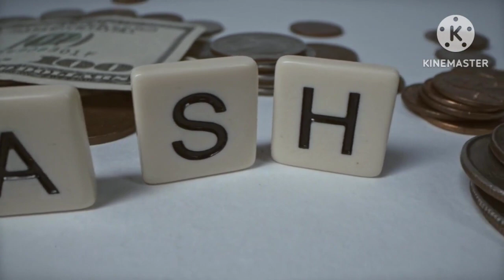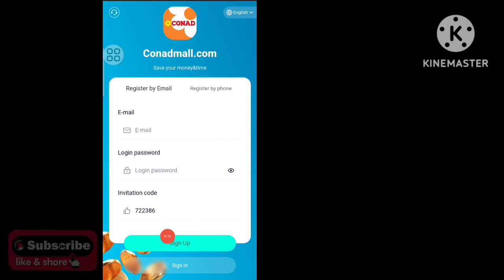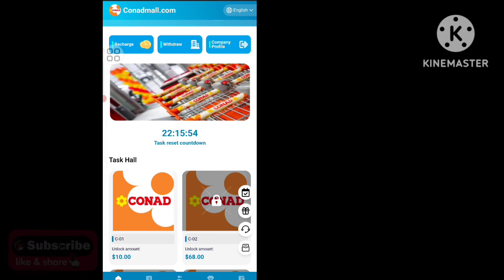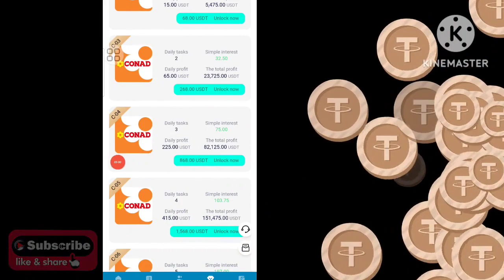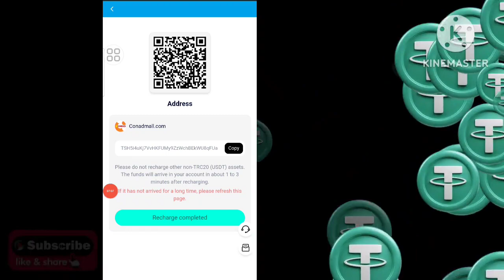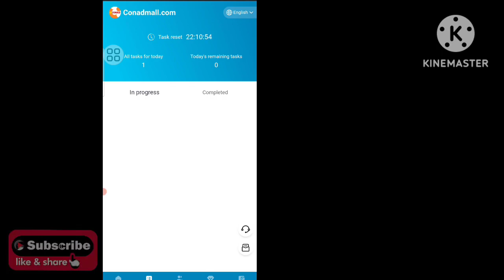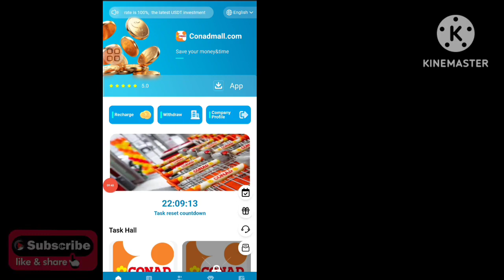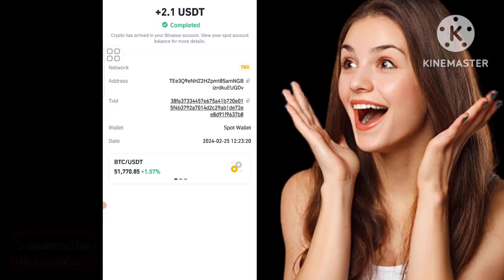Earn free 100 usdt give a way | free usdt mining | e money 🤑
🙏🙏🙏Well come to SLPANCHA  E MONEY YouTube channel  😍😍😍

😍😍😍 Looking for a way to earn free USDT? Check out this new platform for earning free USDT in 2024! Learn how you can earn free USDT and boost your crypto portfolio.

Learn how to earn free USDT in Sinhala and join the SL Pancha E Money community. Don't miss out on this opportunity to earn cryptocurrency for free!

The best application in 2024, the lucky roulette lottery winning rate is 100%, the highest winning rate is 8,000 US dollars, the latest USDT investment website! Daily income of $36,000

1. Video introduction This is a platform to help Conadmall increase sales, and you can earn business income through this platform.

2. The video introduction should be detailed and specific, such as registration, recharge, cash withdrawal, order grabbing and other processes
The registered account, and the minimum recharge is 10 USDT to start the C-01 task.

What needs to be reminded is: after the recharge is completed, you need to return to the recharge page, click the "Submit" button, and the recharge is successful.
Minimum withdrawal 2.1 usdt, withdrawal seconds to

3. Explain to the audience that members can also invite friends to claim rewards. The reward amount is allocated to the member account, and the rebate funds can be collected directly.

4. Introduce the carousel lucky draw function: register to participate in the lucky draw once £¬Lower-level recharge of 10 usdt or more can participate in the lottery again¡£

Video introduction and content placement details

Introduction to Conadmall operation:
        The minimum fee is 10USDT. Minimum withdrawal 2.1 USDT

     2. Now open to individual users. Anyone can invest and top up, and payments are automatically deposited into your account 24 hours a day.
Minimum deposit amount: 10 USDT, minimum withdrawal amount: 2 USDT, withdrawal time (once per day), deposit only supports USDT and TRX

     3.  Funds are monitored and managed by Binance [automatic deposits and withdrawals] to avoid damage to investor funds.

     4. Investment and income: (immediately obtain the income of the day)

     5. Rewards for inviting friends:
     When the team uses your invitation code to register and load, the three-level commission ratio is as follows:
     10% for LVl members, for example, if LVl members recharge 1000 USDT, you will get 100 USDT
     3% for LV2 members, for example, if LV2 members recharge 1000 USDT, you will get 30 USDT
     1% for LV3 members, for example, if a LV3 member recharges 1000 USDT, you will get 10 USDT

     6. Team 24-hour recharge reward:
     Within 24 hours, the total team deposit is 500USDT, and the reward is 18USDT.
     Within 24 hours, the total team deposit is 2000USDT, and the reward is 68USDT.
     Within 24 hours, the total team deposit is 5000USDT, and the reward is 380USDT.
     Within 24 hours, the total team deposit is 10000USDT, and the reward is 680USDT.
     Within 24 hours, the total team deposit is 30000USDT and the reward is 3800USDT.
     Within 24 hours, the total team deposit is 50000USDT, and the reward is 8800USDT.

                🥇🥇🥇Shear 🥇🥇🥇

                               🥉🥉🥉My channel🥉🥉🥉